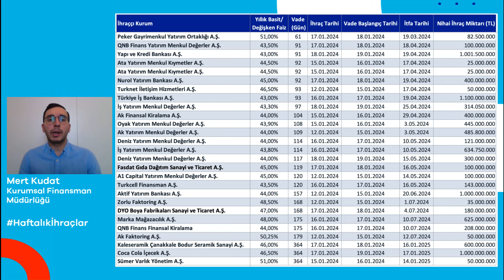HAFTALIK BORÇLANMA ARACI İHRAÇLARI - 22.01.2024 - Mert Kudat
📌 İş Yatırım Kurumsal Finansman Müdürlüğünden Mert Kudat, geride bıraktığımız haftanın borçlanma aracı ihraçları hakkında bilgiler paylaşıyor.